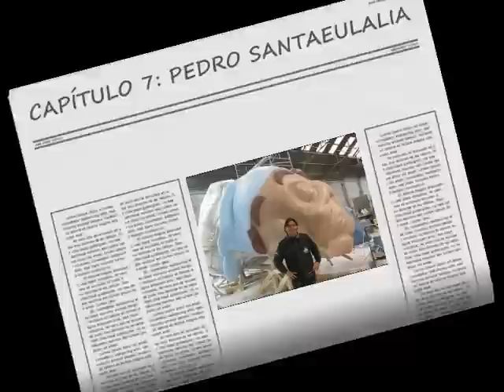Fallas 2010 Capítulo 7- Pedro Santaeulalia.wmv